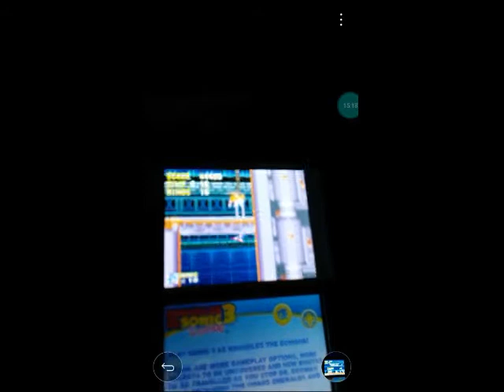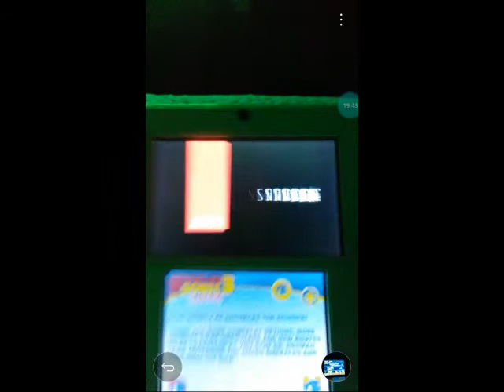Flying Battery Zone Act 2 Glitch in Sonic 3 & Knuckles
A glitch I found when recording Part 4 of Sonic 3 and Knuckles